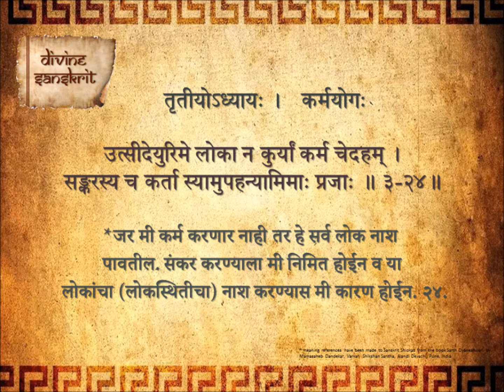Bhagavad Gita Chapter 3 Shloka 24